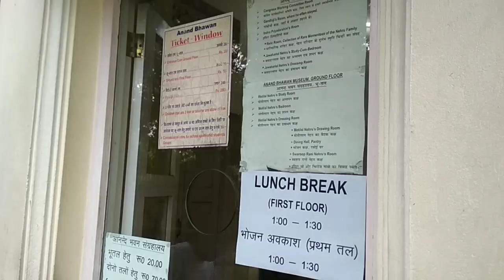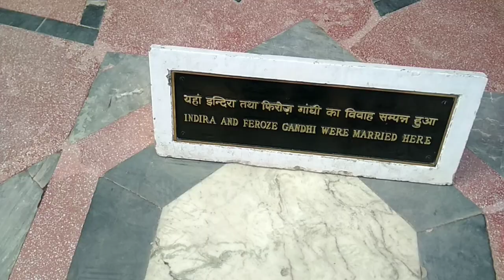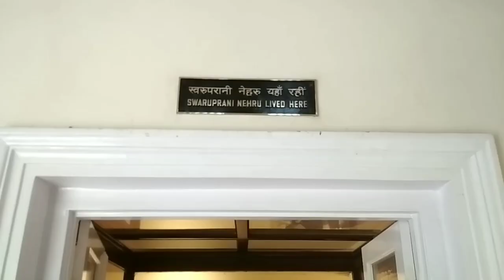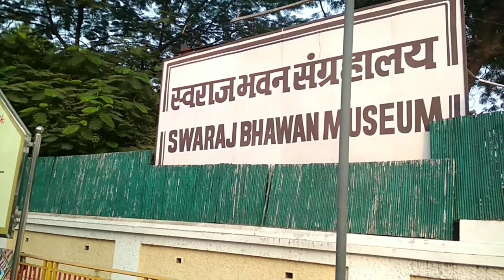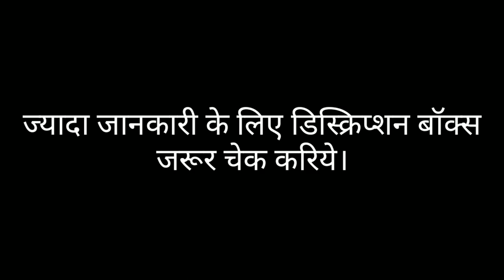प्रयागराज आनंद भवन संग्रहालय || prayagraj tourist best place || prayagraj famous museum ||nehru home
आनंद भवन, प्रयागराज में स्थित नेहरू-गाँधी परिवार का पूर्व आवास है जो अब एक संग्रहालय के रूप में है। वस्तुतः यह एक अपेक्षाकृत रूप से नया भवन है, जब मोतीलाल नेहरू ने इस नए भवन का निर्माण करवाया और अपने पुराने आवास को कांग्रेस के कार्यों हेतु स्थानीय मुख्यालय बना दिया, पुराने आनंद भवन का नाम स्वराज भवन कर दिया गया इस नए आवास को आनंद भवन कहा जाने लगा।

नेहरू और इंदिरा गांधी के जीवन की कई महत्वपूर्ण घटनायें यहाँ घटित हुई। स्वतंत्रता आन्दोलन में इस स्थान का ऐतिहासिक महत्व रहा है।

पंडित नेहरू ने 1928 में पहली बार यहीं ‘पूर्ण स्वतंत्रता’ की घोषणा करने वाला भाषण लिखा. ‘भारत छोड़ो’ आंदोलन का प्रारूप यहीं पर बना. यही नहीं तमाम ऐतिहासिक फ़ैसले या उनकी रूपरेखा यहाँ पर ही बनी.

आप आंनद भवन के इमारत के अंदर पंडित जवाहर लाल और इंदिरा गांधी जी के जीवन से जुड़ी वस्तुओं को देख सकोगे। जो वे सब अपने जीवन मे उन वस्तुओं का इस्तेमाल करते थे। आप इस भवन में 100 साल से भी ज्यादा चीजो को देखोगे।
तो जब भी आप प्रयागराज आइये तो आनंद भवन जरूर आइये। ये प्रयागराज में स्थित सबसे फेमस जगह है। आप आसानी से यहाँ तक पहुँच सकोगे।